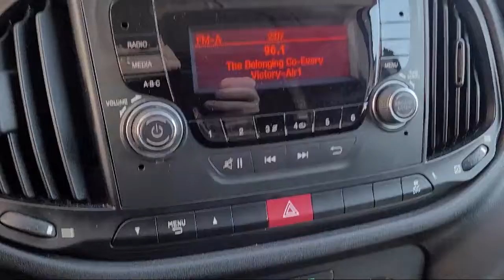2015 Ram ProMaster City Wagon San Diego Carlsbad National City Chula Vista Alpine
2015 Ram ProMaster City Wagon Stock Number: 220164 Vin:ZFBERFAT8F6A04431.

327 El Cajon Blvd.